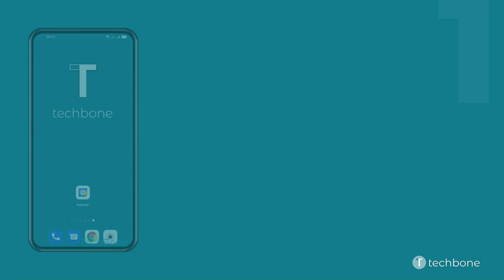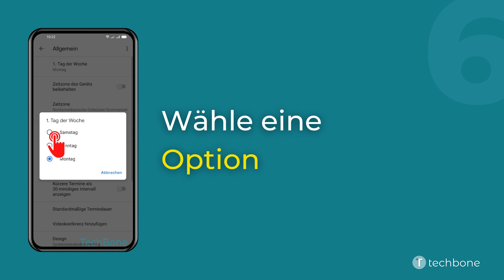Wochenbeginn im Kalender festlegen - Oppo [Android 11 - ColorOS 11]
Du möchtest wissen, wie man auf dem Oppo-Smartphone den Wochenbeginn im Kalender festlegen kann? Diese Anleitung zeigt dir, wie es in der Kalender-App unter Android 11 / ColorOS 11 geht.

0:00 Intro
0:05 Öffne Kalender
0:15 Öffne das Menü
0:25 Öffne die Einstellungen
0:35 Tippe auf Allgemein
0:45 Tippe auf 1. Tag der Woche
0:55 Wähle Samstag, Sonntag oder Montag